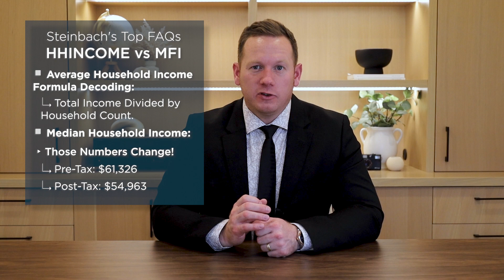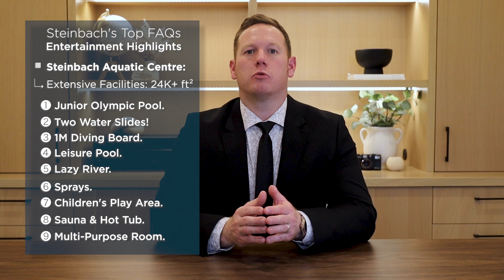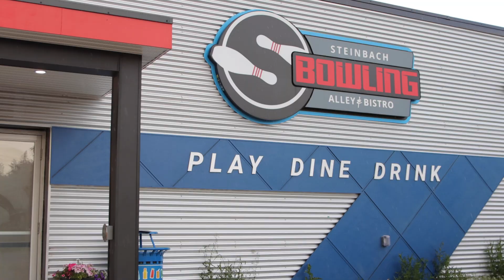TOP 6 FAQs Answered! | Discover Why Steinbach is Manitoba's Fastest Growing City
Are you considering a move or relocation? 🏡 Look no further than Steinbach, Manitoba! In this video, I'm Benjamin Tetzlaw, Realtor and Partner at Coldwell Banker Preferred Real Estate, and I'll answer the 6 most frequently asked questions about living in Steinbach, a city that's become known for its rapid growth, welcoming atmosphere, and diverse amenities. Whether you’re a family looking for a new place to call home, a business owner seeking a strategic location, or someone just curious about what Steinbach has to offer, this video has all the information you need!

📍 What is Steinbach Famous For? Steinbach is known as "The Automobile City," a name that reflects its rich history in the automotive industry and its vibrant community spirit that continues today.

🏘️ Why is Steinbach a Good Place to Live? Affordable housing, low tax rates, great schools, and a thriving economy make Steinbach a top choice for families and businesses alike.

📊 What is the Population of Steinbach? With significant growth over recent years, Steinbach is now Manitoba’s third-largest city! Learn more about its population trends and why it continues to attract newcomers.

💰 What is the Average Household Income in Steinbach? Understand both the average and median household incomes to get a clearer picture of the city's economic landscape.

🌏 What is the Nationality of People Living in Steinbach? Discover Steinbach's vibrant multicultural community and how it has embraced newcomers from around the world, including recent Ukrainian settlers.

🎉 What Can You Do for Entertainment in Steinbach? From the Mennonite Heritage Village Museum to the Steinbach Aquatic Centre and more, explore the exciting activities and attractions that Steinbach has to offer!

✨ Conclusion: If Steinbach sounds like the right place for you, don’t hesitate to get in touch! Let’s discuss how we can find your perfect home in this incredible city.

📲 We have so many people contacting us who are moving here to Steinbach, Manitoba and we LOVE it! Honestly if you are moving or relocating to Southeast Manitoba, we can make that transition so much easier on you!

Benjamin Tetzlaw - Personal Real Estate Corporation
Realtor / Owner
WORK WITH ME:

Benjamin Tetzlaw is one of the most successful real estate agent serving Southeast Manitoba which includes the surrounding areas like Steinbach, Niverville, Lorette, Blumenort, Mitchell, Kleefeld, and many more!
As a Realtor® at Coldwell Banker, my goal is to help you through the home buying and selling process. My mission is to provide you with all the necessary information to make a confident and informed decision in today’s real estate market.

As your agent, I strive to combine my market expertise with entrepreneurial innovation. I’m passionate, creative, data-driven, and understanding, and I get excited about your home! Most importantly, I know that trust is earned by delivering results and that my success is defined by yours.